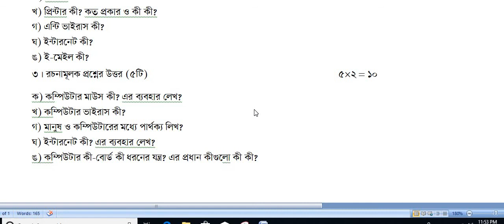class 4 GK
শ্রেণি : ৪র্থ
বিষয়:সাধারন বিজ্ঞান
H.P.E-02
শিক্ষক:বিথি আক্তার,প্রভাষক  (রাষ্ট্রবিজ্ঞান)